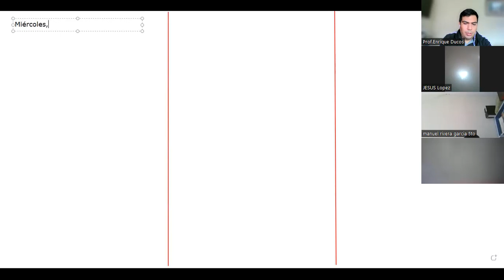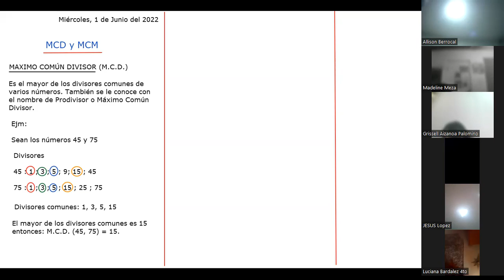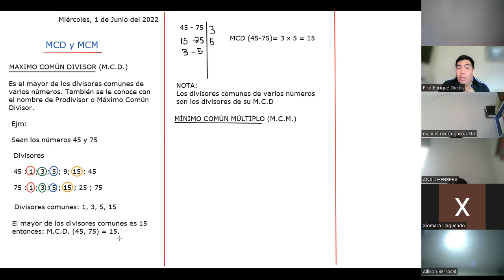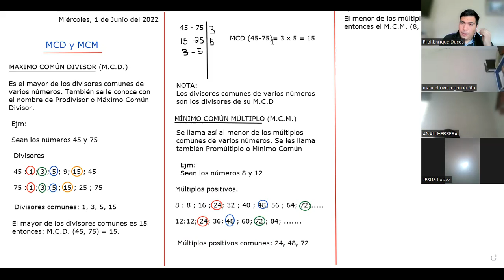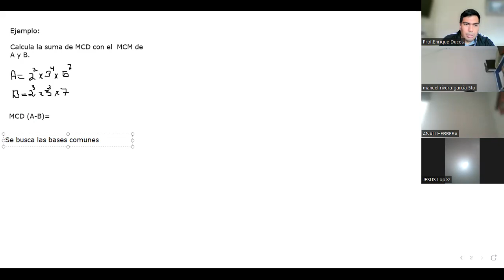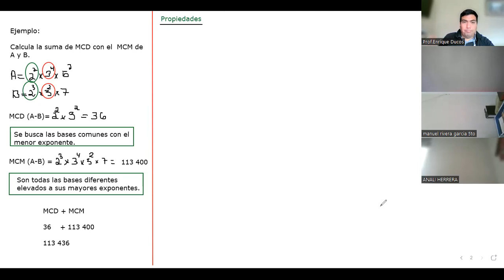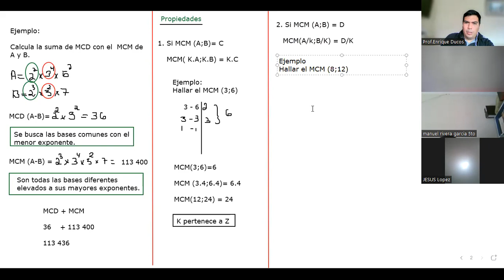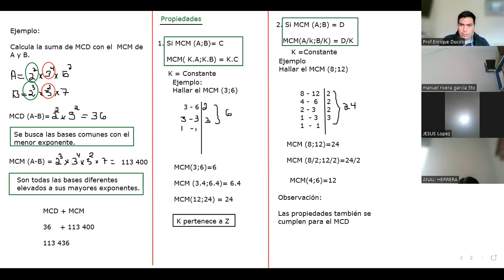SESIÓN 13 MCM Y MCD 1ER BIMESTRE CEPRE III MATEMÁTICA